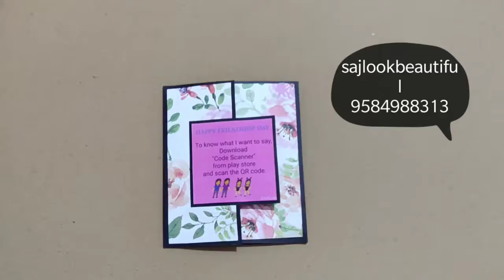Bff card ❤️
🤩 Friendship day special 🤩 💁QR code photo album 🤩sajcraft

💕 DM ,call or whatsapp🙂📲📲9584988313